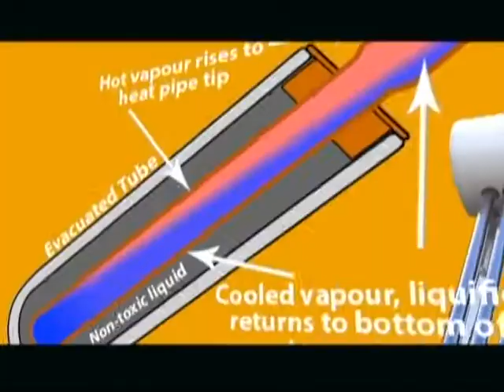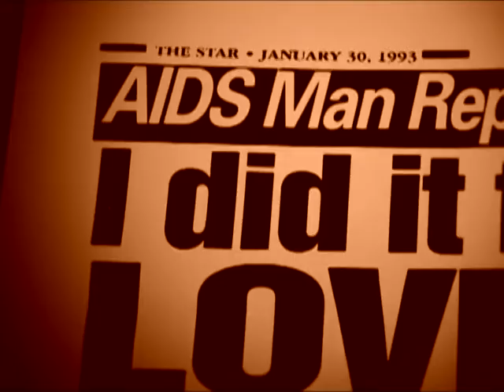ALL BIZ TVC REEL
This is a collection of television commercials and documentaries that All Biz Ltd has produced for some of its satisfied clients. We are your creative media solution! Come speak with us today, for us to make your next idea for your documentary or TV commercial a reality.